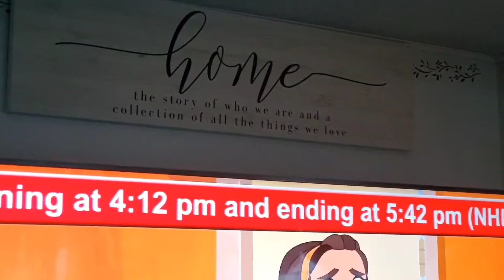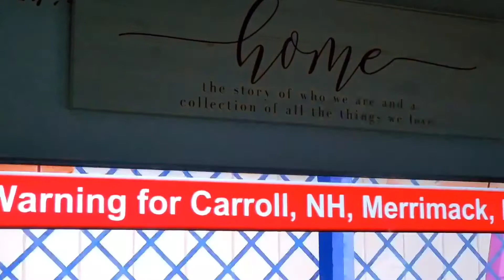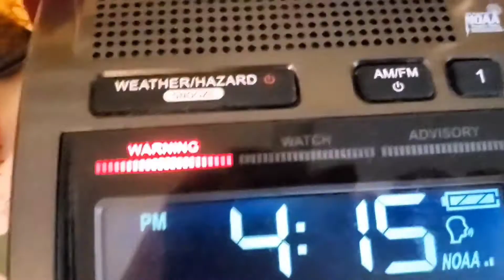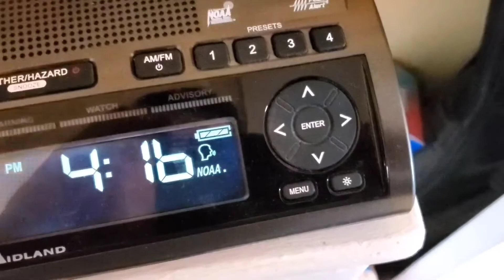(BOX IS) NEVER GONNA LET YOU DOWN (L.S. EAS #235; EAS #140-141) 3 Severe Thunderstorm Warnings